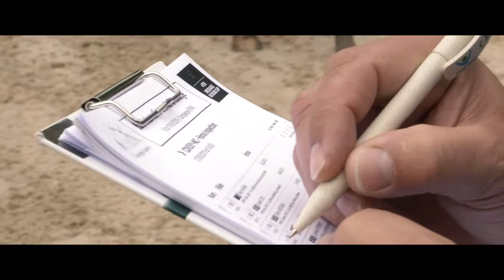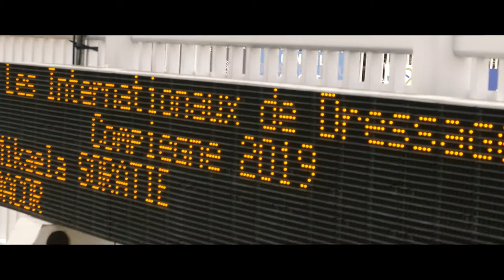Aftermovie Internationaux de dressage de Compiègne 2019 - 3min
Retour en images sur l'édition 2019 des Internationaux de dressage de Compiègne CDIO5* FEI Nations Cup (FRA).
Version 3min - Réalisation : Cheval TV